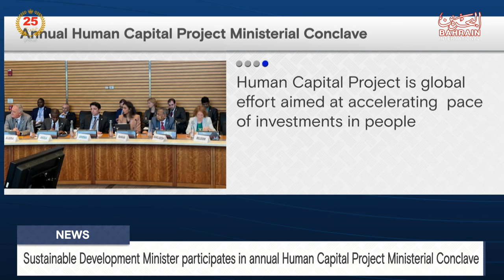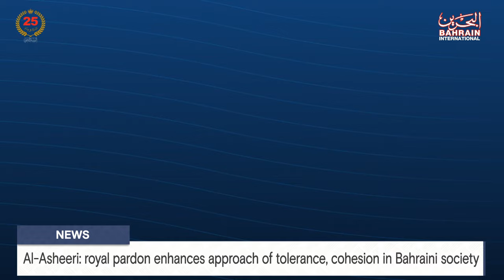BAHRAIN NEWS CENTER : ENGLISH NEWS 20-04-2024